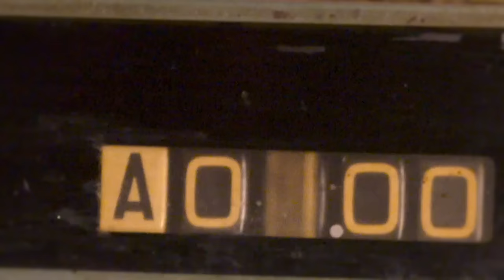Hey Harold!: Vargas vs. Salido (HBO Boxing)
HBO Boxing unofficial scorer Harold Lederman discusses the Vargas vs. Salido super featherweight title showdown. Vargas vs. Salido happens Saturday, June 4 live on HBO beginning at 10:30pm ET/PT.

HBO Boxing on Snapchat: hboboxing